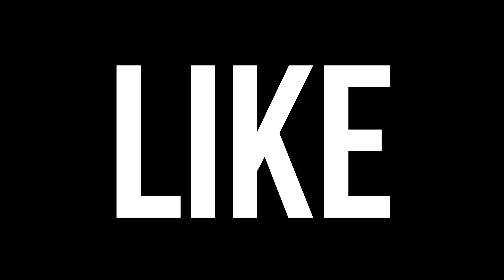the most broken gun in rebirth 😠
the DMR is BROKEN in rebirth

the DMR is broken again

DMR is insane on Rebirth Island